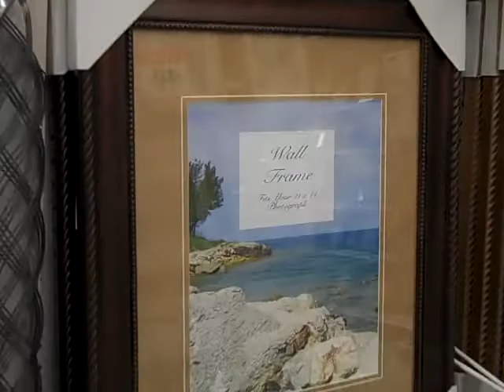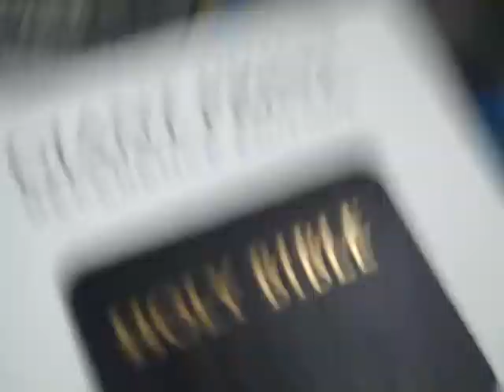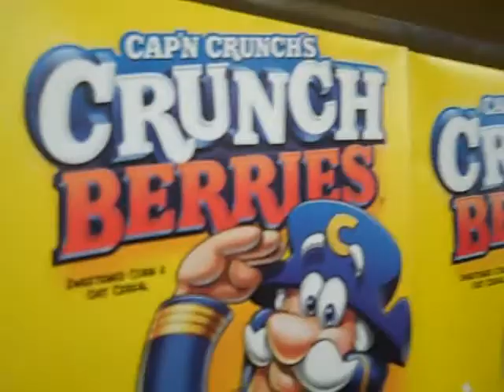OUT IN THE STORES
JUST MESSING AROUND IN THE STORES.
NOTHING ELSE...SORRY FOR SO MUCH MOVEMENTS OFCAMERA, BUT...HAHAH